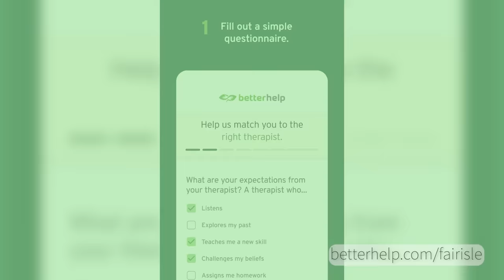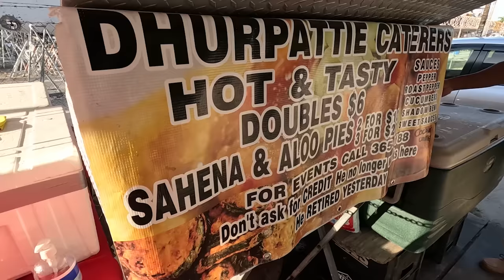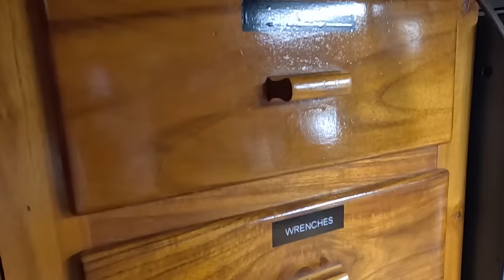Land Ahoy! After a 2,000 mile ocean crossing, welcome to Trinidad | Ep110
The final part of our Atlantic crossing wasn't straight forward. Trinidad is a big island and the anchorages are on the Western side, sheltered from the Atlantic swell. So once you sight land you still have a full day (or night in our case) of sailing to navigate the oil rigs, shipping and tidal inlets to get to port.
Once there you find the authorities treat private yachts the same as a bulk carrier of an oil tanker and the paperwork is off the scale!  Really I thought carbon paper was a thing of the past, not in Trinidad.
Once checked in though we find lovely people and great facilities.
Many thanks to Jim Henshaw, US Merchant Navy Captain, for showing us around Audrey Rose.

We couldn't make these videos without the support of you, our patrons. You are our first line of feedback, our team, our support and our friends. We are really grateful and it means we can keep the videos coming! If you would like to join us you get to see (and comment on, which really helps us)  the current videos with no ads at all before they get released to the public. Ask us anything!  We have regular ZOOM sessions and a WhatsApp group where we talk about boats, passages and life onboard. Join us!

We have been getting a lot of use out of our Ecoflow units as regular viewers will know. They are going to be super useful this season. If you think it's something that may work for you as well check out their website here:

If you want to use a great 360 camera try
Insta360 X3:
- comes with a free invisible selfie stick
Insta360 ONE RS:
- comes with a free base battery
Insta360 GO2:
- comes with a free lens guard